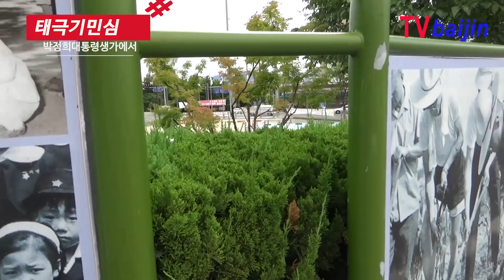태극기 국민이 생각하는 자유한국당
16일(토) 오후 경북 구미시 박정희대통령생가에서 태극기 국민에게 물었습니다.